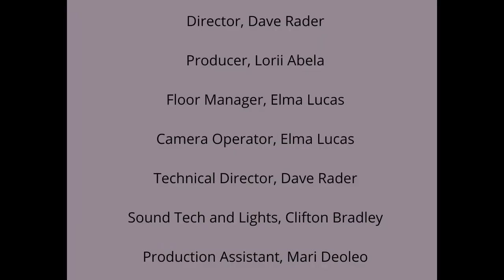Jet-Set Secrets: Top International Travel Hacks for Every Explorer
Welcome to "Ready, Jetset, Go!" - the talk show that takes you on a journey of transformational travel experiences, hosted by the one and only Lorii Abela, Clinical Hypnotherapist, Neuro Linguistic Programming Practitioner, and Dating Coach extraordinaire.

Are you tired of mediocre travels that leave you feeling drained and unfulfilled? Do you yearn for adventure and excitement that stimulates your mind, body, and soul? Have you ever wondered how you can unlock the full potential of your travels to create life-changing moments that will stay with you forever?

Join us on "Ready, Jetset, Go!" as we explore the good, the bad, and the ugly of travel, uncovering hidden gems, and shedding light on the pitfalls to avoid. Lorii Abela, a seasoned traveler and expert in transformational experiences, will guide you on a journey of self-discovery, empowerment, and growth, as she shares her secrets for turning any travel into a life-changing experience.

Discover how you can use travel as a tool for personal development, break free from your comfort zone, and create lasting memories that will enrich your life. Through hypnotherapy techniques and Neuro Linguistic Programming, Lorii Abela will show you how to tap into your inner resources, overcome any obstacles, and unlock the full potential of your travels.